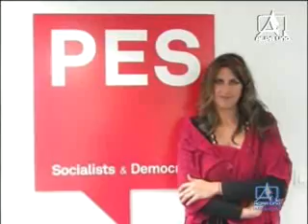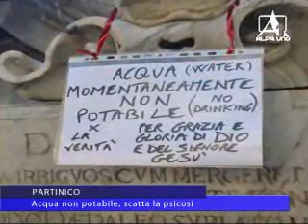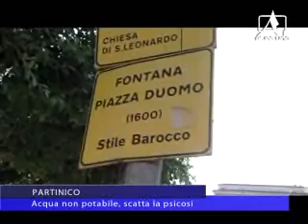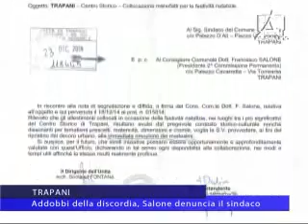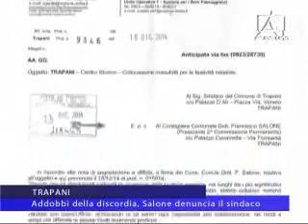TELEGIORNALE DEL 08 GENNAIO 2015 SECONDA PARTE